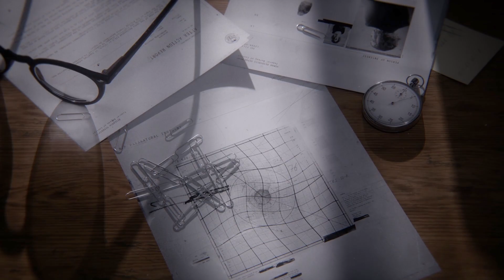Control Ultimate Edition Gameplay | XBOX Series X Gameplay